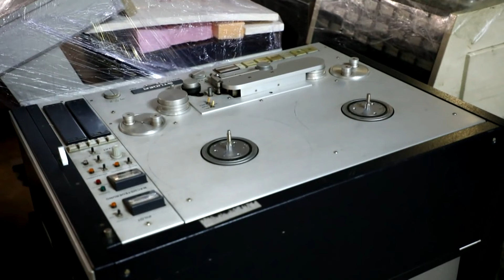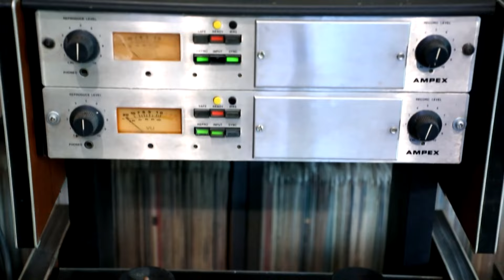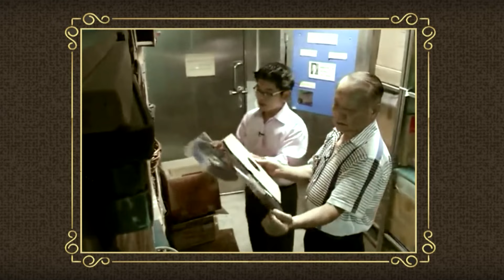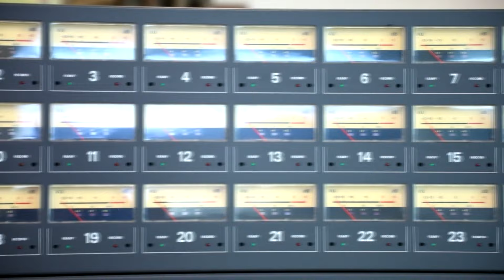อาณาจักรของนักสะสมเสียงดนตรี ที่มีมูลค่าทางจิตใจมหาศาล | ลายกนก ยกสยาม | EP.30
วันนี้เราได้เจอกับคนที่รักและหลงไหลในของสะสม ใช้เสียงดนตรีบำบัดจากอาการป่วย จนกลับมาเป็นปกติได้ด้วยเสียงเพลง มาดูกันว่าเค้าทำอย่างไร และสุดท้ายกับเป้าหมายการทำพิพิธภัณฑ์
เครื่องดนตรี แผ่นเสียง ที่บอกเลยว่ายิ่งใหญ่ไม่แพ้ชาติใดเลยละ